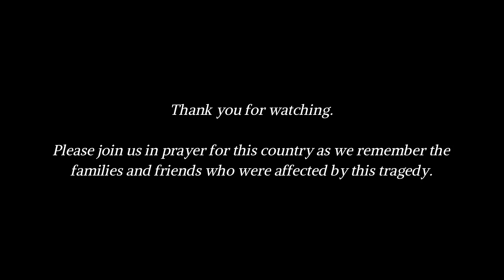Remembering 9/11 with Billy Graham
This week, as Americans reflect on the tragedy that struck their nation in 2001, we interviewed Billy Graham’s personal assistant, Maury Scobee, to hear what September 11th was like from his point of view. He discusses the day in detail—from Mr. Graham getting the first phone call to speaking at the National Cathedral in Washington D.C.